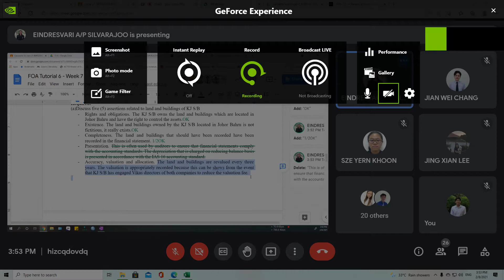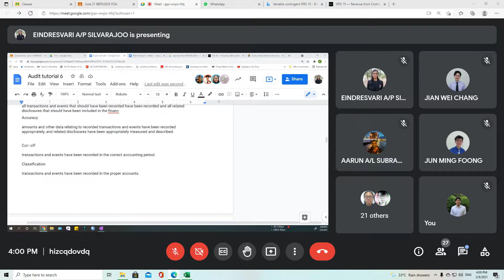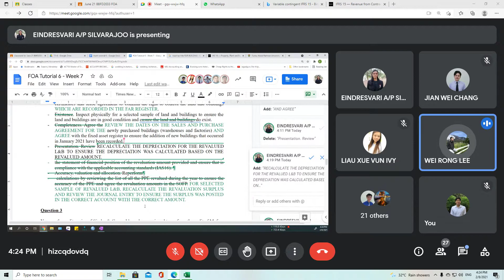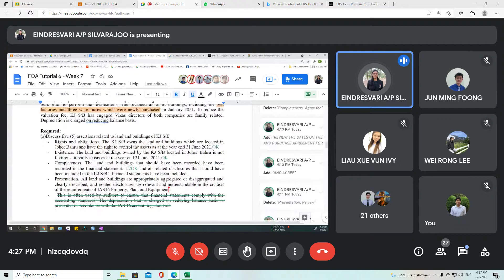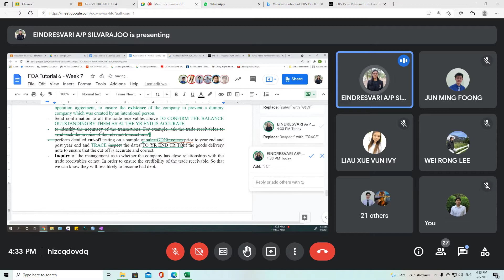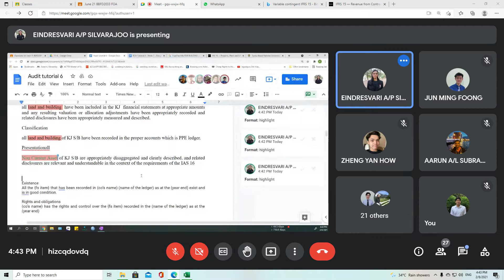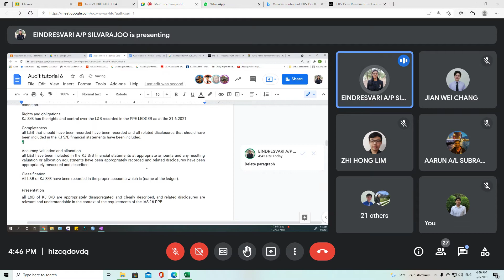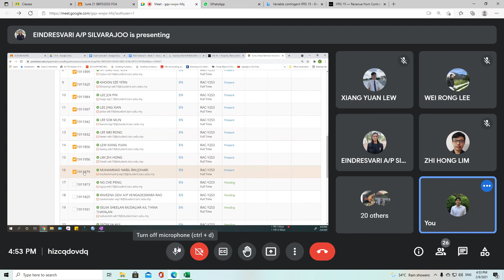Audit Tut 6 G3